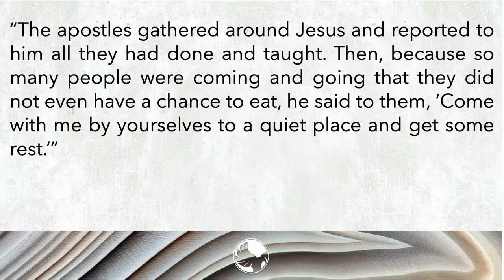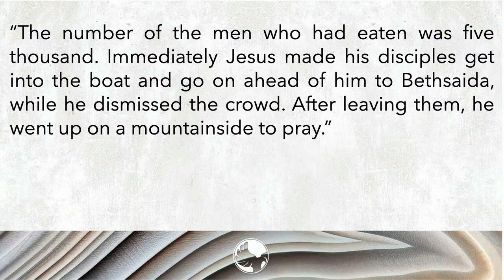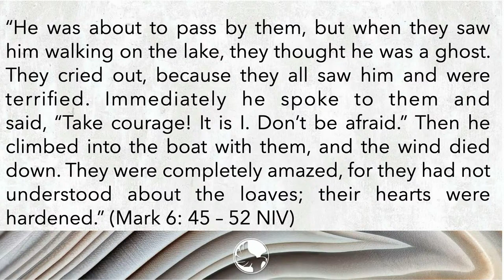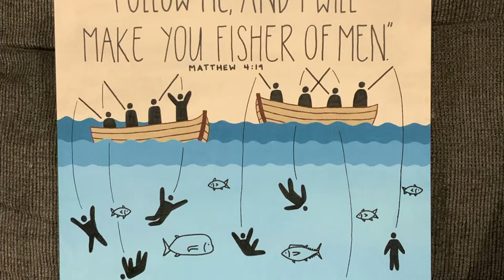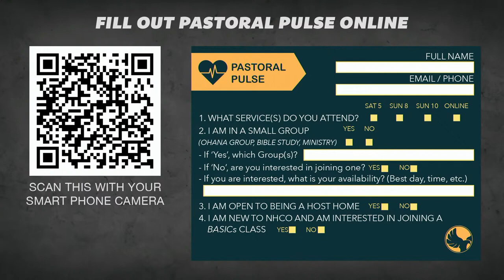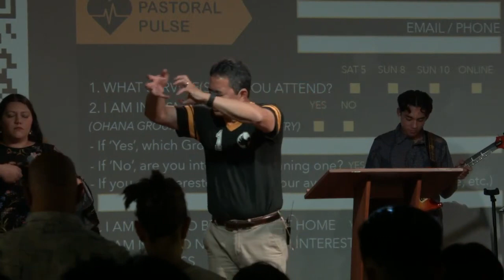(Message Only) "The Power of Pouring: Growing together in Community "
Join us in seeing how Jesus transforms lives by pouring his very presence and power into ours. Discover the dynamic of small group communities where believers share this pouring experience, mirroring Jesus' disciples. Through biblical teaching and modern examples from "Mat Friend" communities, witness how this master plan of growth unfolds today. Don't miss this opportunity to embrace the transformative journey Jesus offers.